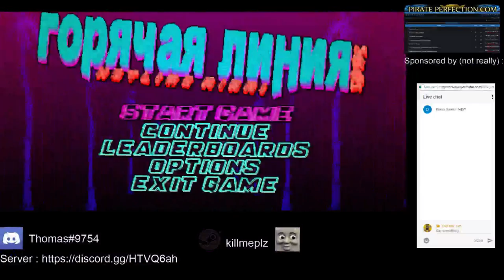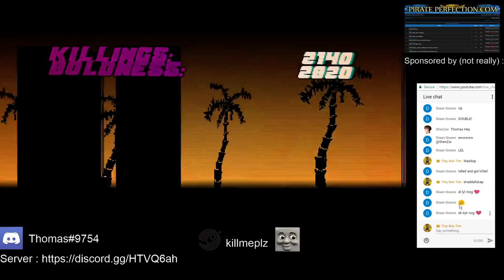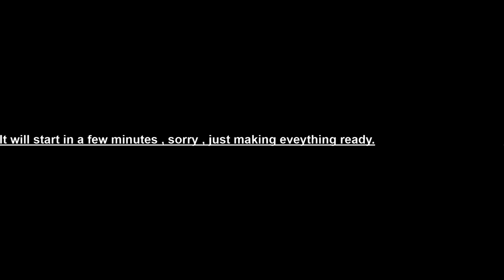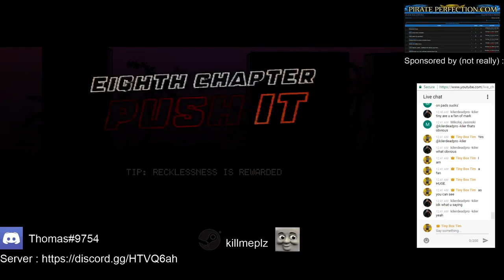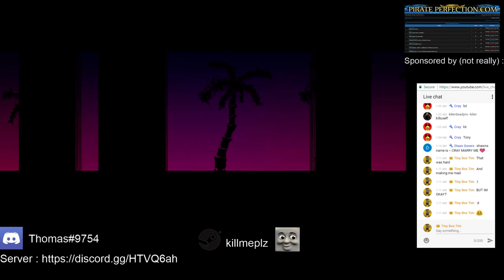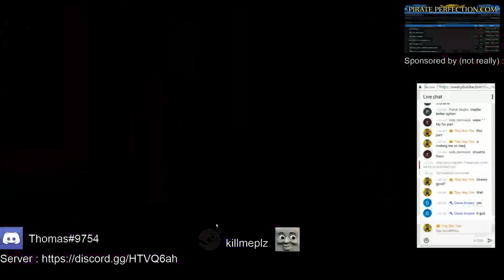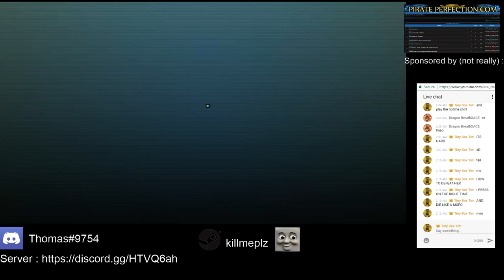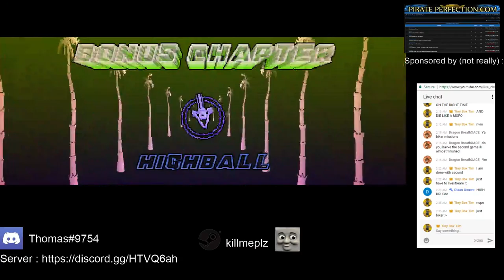BLOOD AND GORE! | Hotline Miami